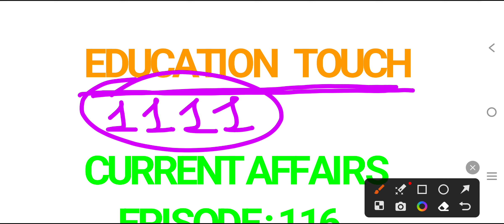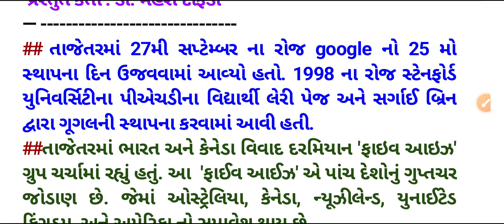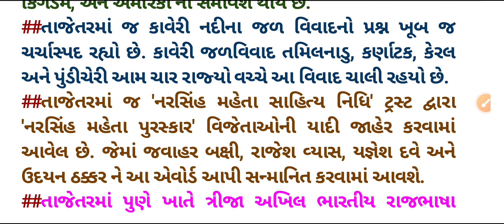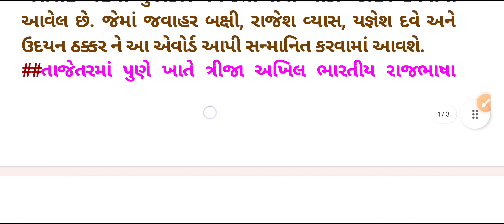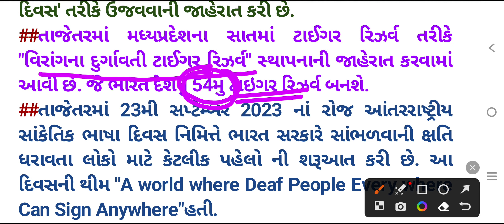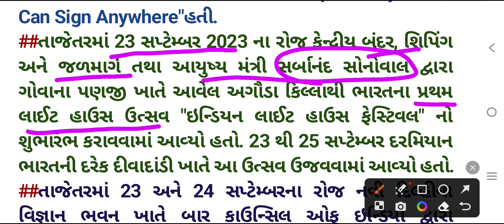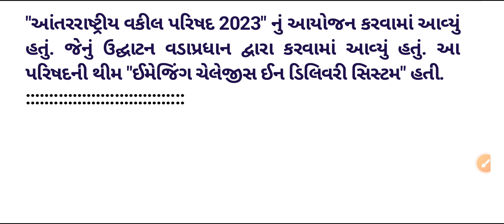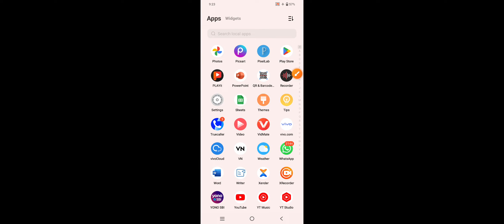તાજેતરની ઘટનાઓ એપિસોડ 116